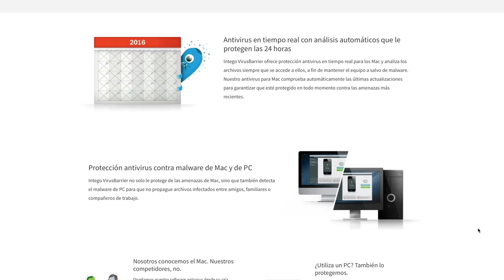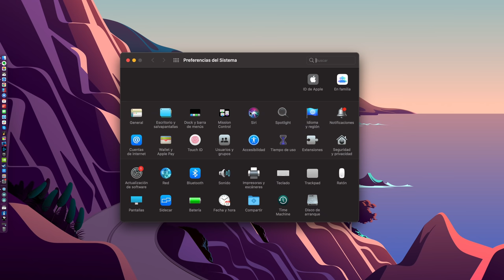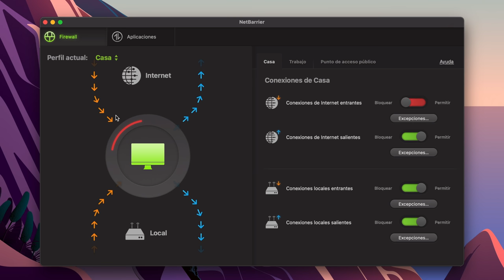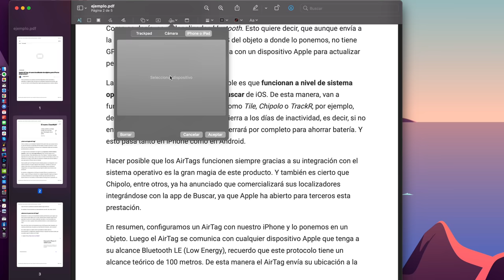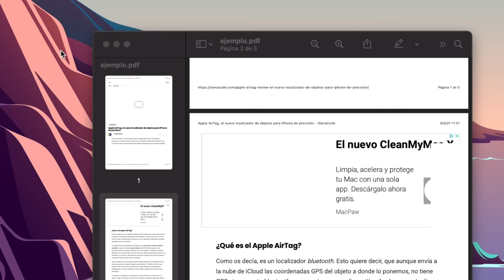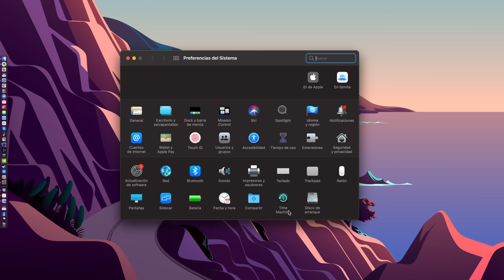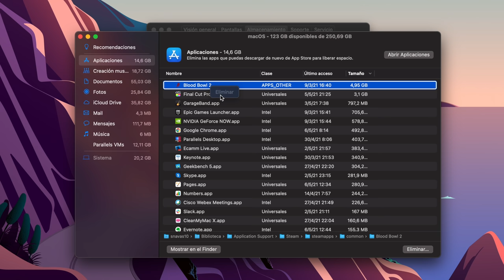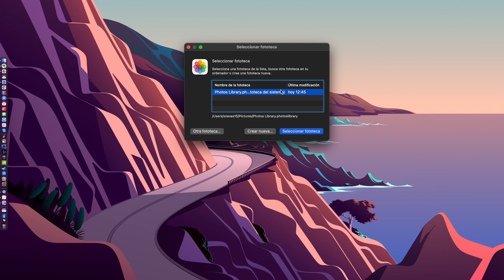TOP 25+ TRUCOS para Mac que deberías saber de: iCloud, productividad, optimización y seguridad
En este episodio de iSenaCode os traemos un TOP 25+ trucos de macOS y consejos para optimizar el rendimiento del ordenador de Apple, tips de seguridad, iCloud, batería, ahorrar espacio y + para sacar el máximo de tu MacBook, iMac o Mac mini. ¡Os dejo con el vídeo!